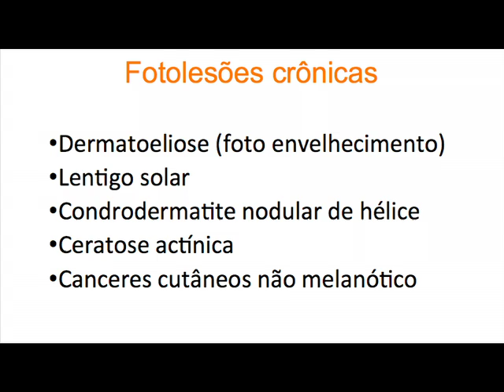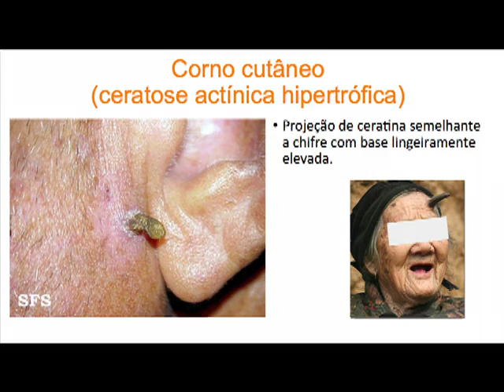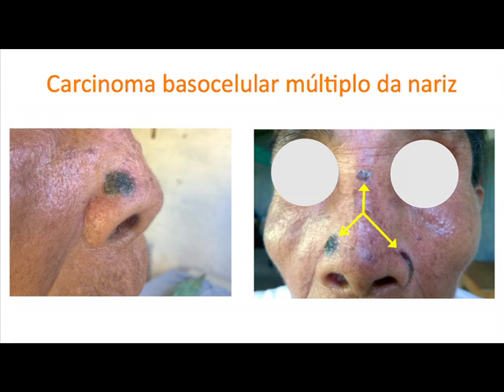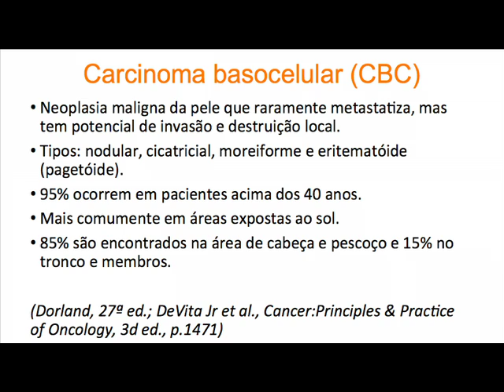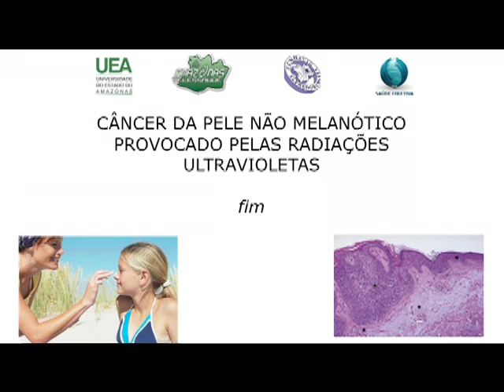Câncer da pele não melanótico provocado pelas radiações ultravioletas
Nos países tropicais e nas florestas equatoriais as radiações ultravioletas são tão intensas que provocam um aumento de prevalência das doenças da pele (dermatoheliose) até o câncer não melanótico. O tema do câncer da pele não melanótico é aqui tratado em forma concisa para capacitar e actualizar os profissionais de saúde da atenção básica do sistema único de saúde (SUS) do Brasil.